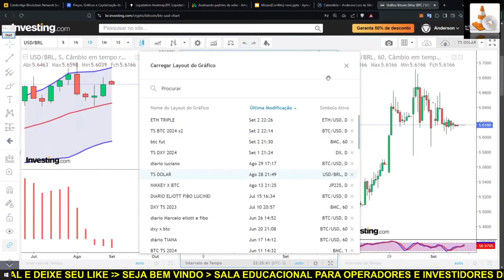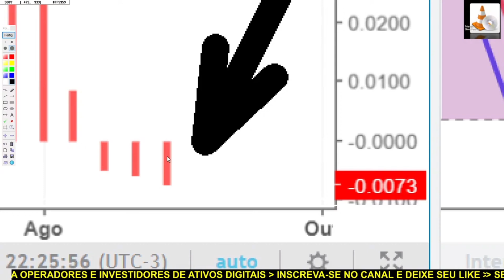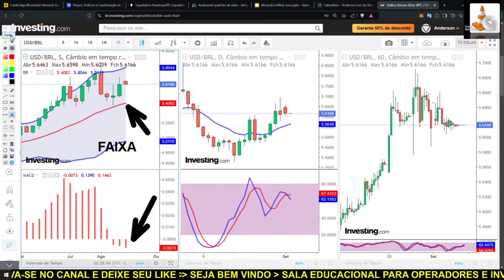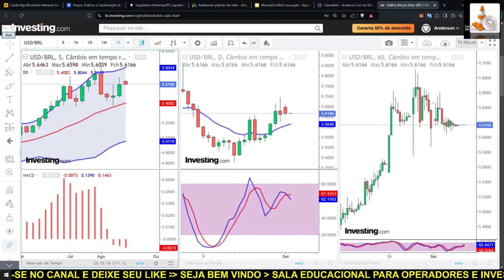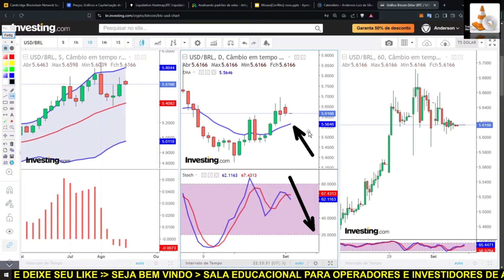BITCOIN AO VIVO. ✂️ USD/BRL 02/09/2024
1-Avaliar se é um bom dia para operar
2-Fazer o estudo do ativo